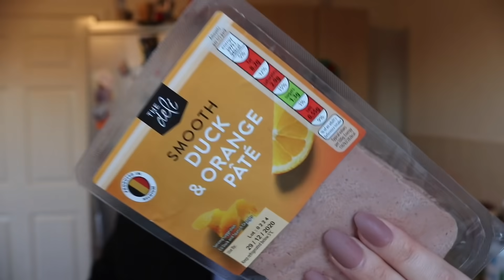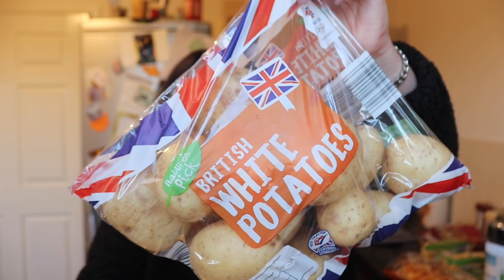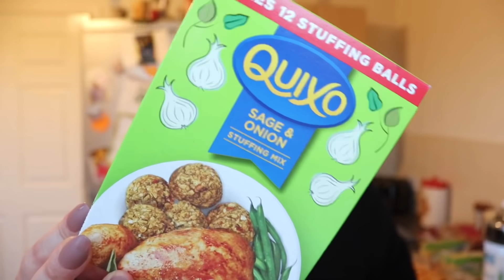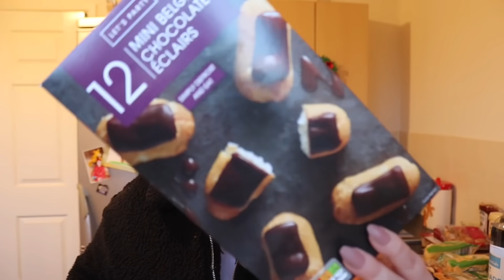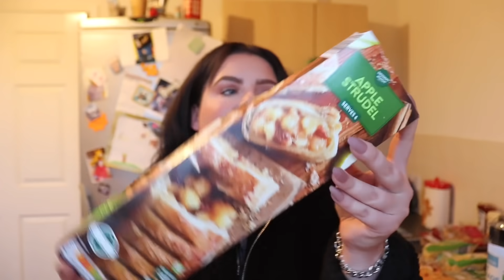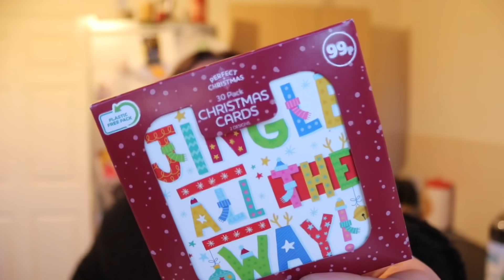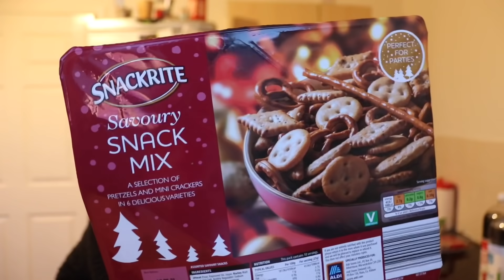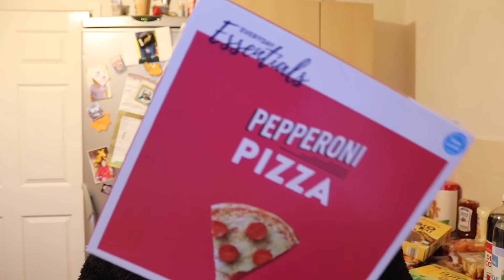ALDI 3 COURSE CHRISTMAS DINNER ON THE ULTIMATE BUDGET | UNDER £20!!! PLUS SNACKS & DRINKS!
Hey ❤️

In this video I’ve put together a 3 course menu for Christmas Day 🎄

I hope it helps in anyway possible ❤️

My instagram is @fayejay202 if anyone fancies following me on there ✨

Have a great Christmas ❤️❤️❤️